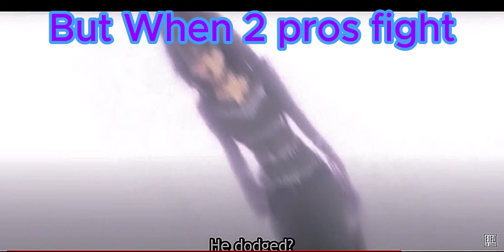Pro vs Pro